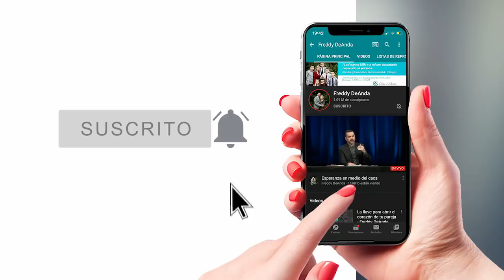Oración de la Noche - Freddy DeAnda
Sí este ministerio ha bendecido tu corazón, ayúdanos a cambiar el mundo con la palabra de Dios.